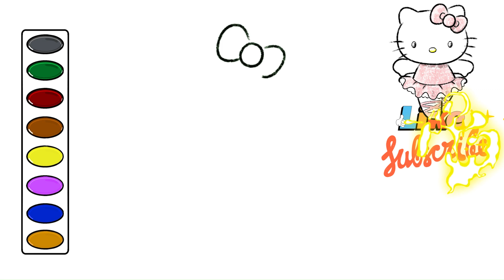How to Draw Hello Kitty Ballerina Pastel Drawing and coloring video